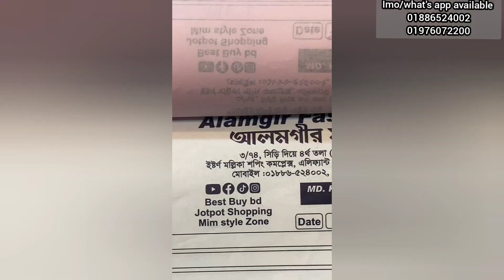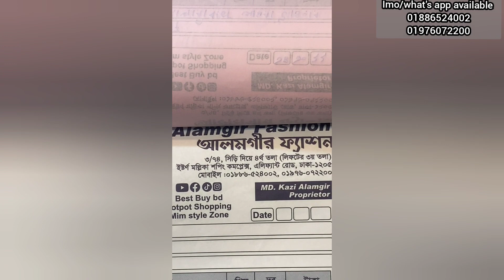গরমের আরাম সফট ডিজাইনার র‍্যাফেল টপ্স কিনুন ঘরে বসে।